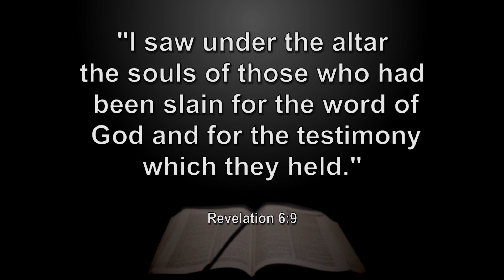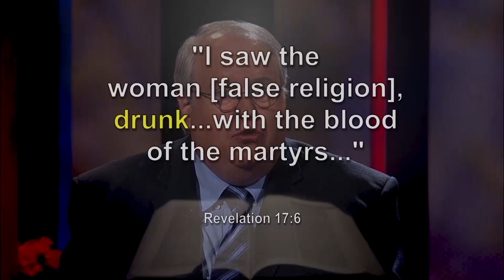What happens when the fifth seal is opened?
From the series "Revelation: The Last Words of Jesus" featuring very special guests Dr. Ron Rhodes, Dr. Ed Hinson, and, Dr. Mark Hitchcock.